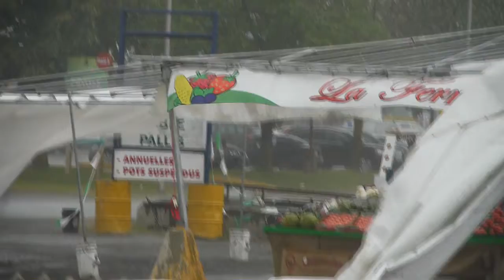Wind Storm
Bad weather,
very windy,
Montreal, Canada,